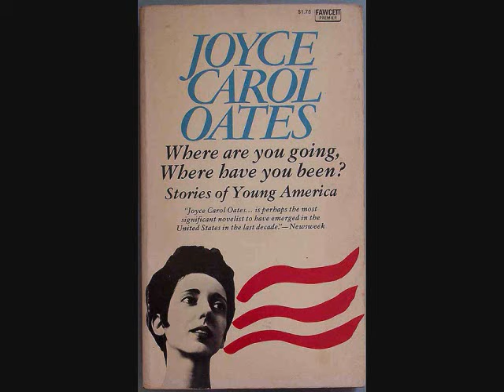Where Are You Going, Where Have You Been? Joyce Carol Oates Audiobook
A reading of the short story "Where Are You Going, Where Have You Been?" written by Joyce Carol Oates. Full Text:
If this video helped you, please consider donating to my audiobook career so I can continue producing audio to help students and readers. Anything helps! Thank you so much:
Anything helps! Thank you so much.
- Simply Lit